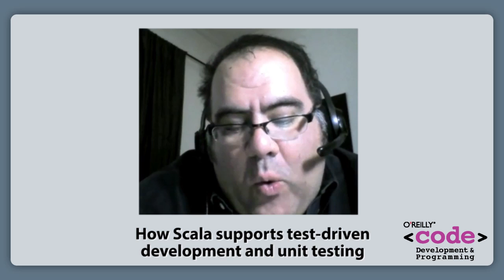Testing with Scala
Tools that make test driven development in Scala easy.